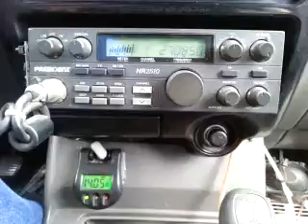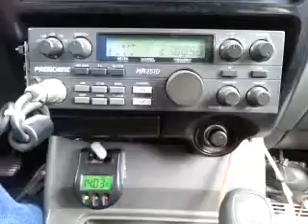06-01-2015 ModSqd 313/IL 383NM